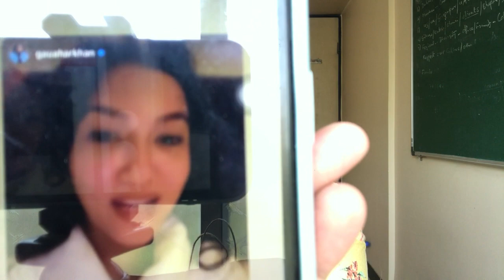Munawar ki jeet par Bigg Boss ki iss winner ne di badhai